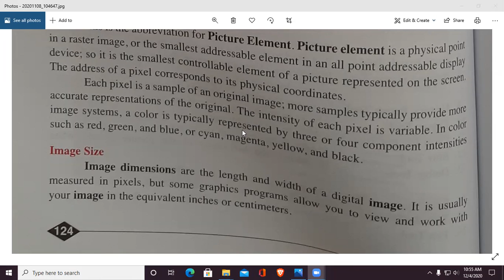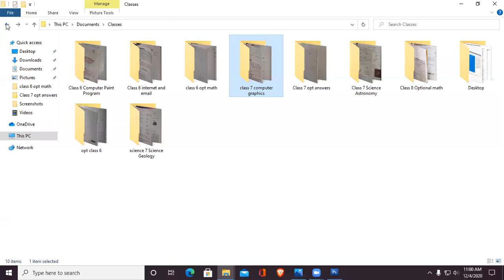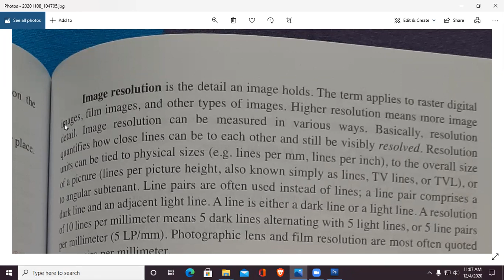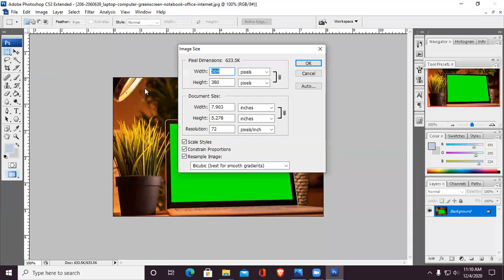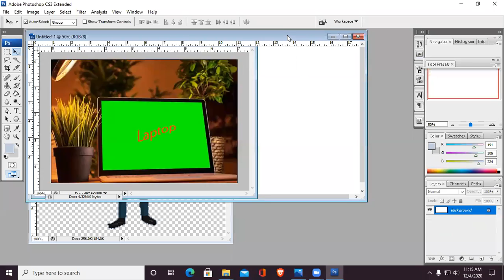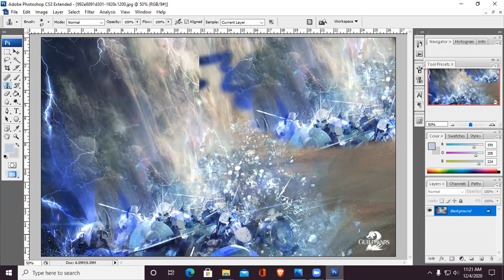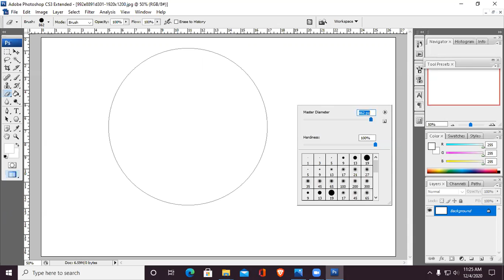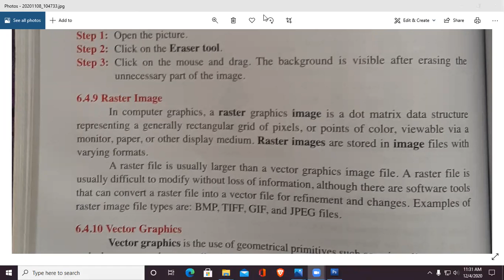Class 7 Computer Science (part 29)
This is 29th class of computer science class 7 discussing about the computer graphics.